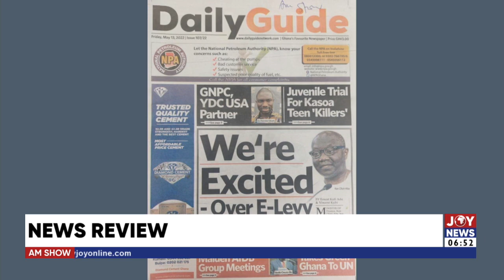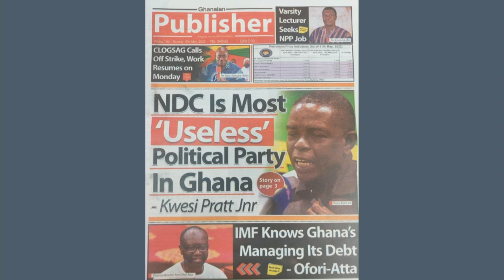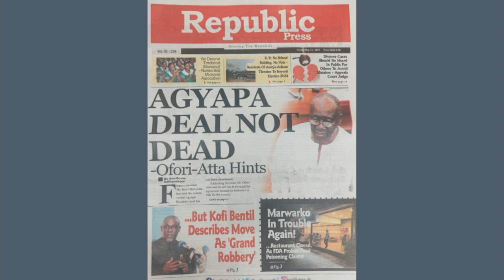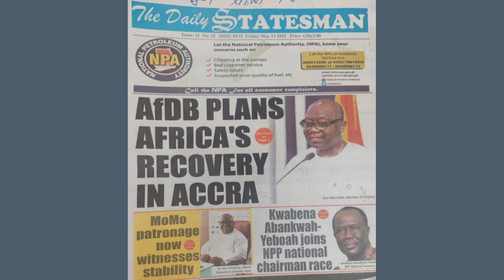NDC is the most ‘’Useless’’ Political Party in Ghana – Kwesi Pratt -AM Newspaper Headlines (13-5-22)